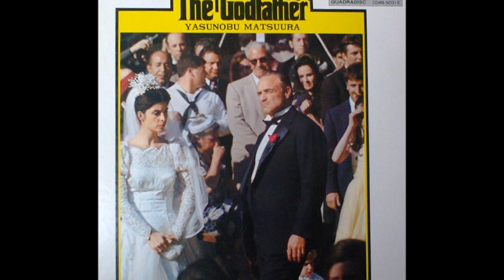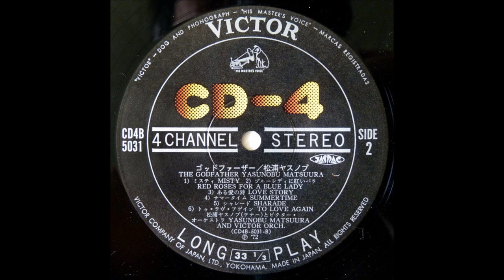松浦ヤスノブ 「ミスティ」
ゴッドファーザー　松浦ヤスノブ
The Godfather      Yasunobu Matsuura

演奏：
松浦ヤスノブ（テナー）とビクター・オーケストラ
編曲：
近藤進

Victor  CD4B - 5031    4Channel Stereo
ビクター音楽産業　　1972.       ￥2,200